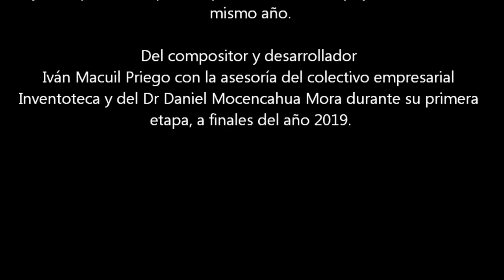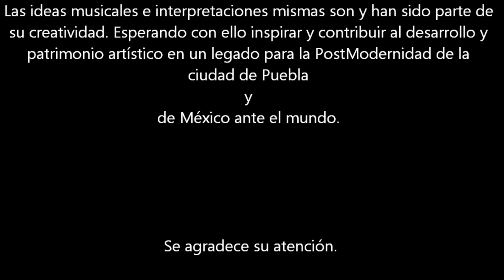Robot Musical Tocotín ES - Pruebas 2023 (Primera Parte)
Sesiones de desarrollo en 2023 para el proyecto de música y
tecnología del año 2019: Tocotín ES. Utilizando Arduino, Pure Data, Processing, Reason y la guitarra digital de Yamaha EZ-AG.
Un proyecto que fue auspiciado por el sistema de apoyos PECDA de ese mismo año.

Del compositor y desarrollador Iván Macuil Priego con la asesoría del colectivo empresarial Inventoteca y del Dr Daniel Mocencahua Mora durante su primera etapa, a finales del año 2019.

La continuación del desarrollo de Tocotín ES es producción e iniciativa
de los Macuilismo Interactivity Studio Workshop Labs, dirigidos y
financiados de manera independiente por Iván Macuil Priego.
En un esfuerzo por mantener viva la innovación y el surgimiento de
nuevas piezas de interactividad con tecnología musical.
Las ideas musicales e interpretaciones mismas son y han sido parte de
su creatividad. Esperando con ello inspirar y contribuir al desarrollo y
patrimonio artístico en un legado para la PostModernidad de la
ciudad de Puebla y de México ante el mundo.

Se agradece su atención.

Macuilismo Interactivity Studio Workshop Labs
Puebla México marzo y mayo  de 2023.